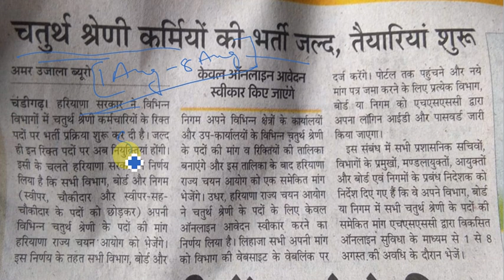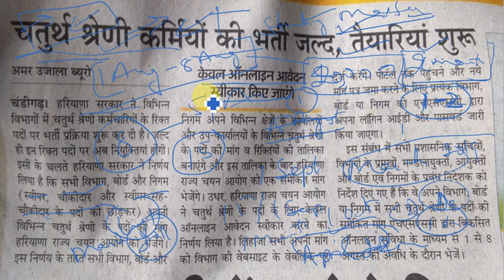Haryana Jobs || Haryana Govt Jobs || New vacancy in haryana || HSSC By Study Master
24 July 2018 Current Affairs || Daily Current Affairs In Hindi with Static GK By Study Master

24 July 2018 Current Affairs || Daily Current Affairs In English with Static GK By Study Master

2. Ask Any Question/Query on Whatsapp only 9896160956

3. All pdfs will be sent to Telegram Channel & on facebook and send friend request or follow me G.S. Rai

4. Videos can also be made on your demand.

5.Join our whatsapp Groups send me Hii on 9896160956 and which group you want to join i will give you the joining link

6.You can also join our facebook GroupRailway Exam Date || RRB || ALP || Techinician Details & Success Mantra By Study Master

24 July 2018 Current Affairs || Daily Current Affairs In Hindi with Static GK By Study Master

24 July 2018 Current Affairs || Daily Current Affairs In English with Static GK By Study Master

2. Ask Any Question/Query on Whatsapp only 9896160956

3. All pdfs will be sent to Telegram Channel & on facebook and send friend request or follow me G.S. Rai

4. Videos can also be made on your demand.

5.Join our whatsapp Groups send me Hii on 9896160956 and which group you want to join i will give you the joining link

6.You can also join our facebook Group